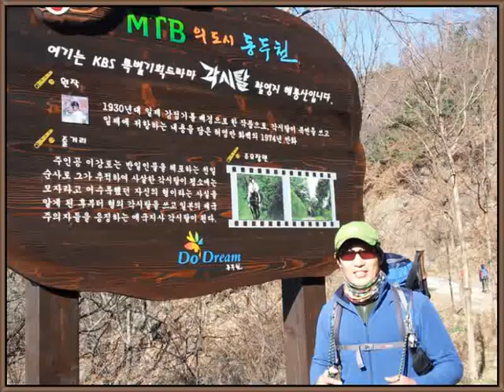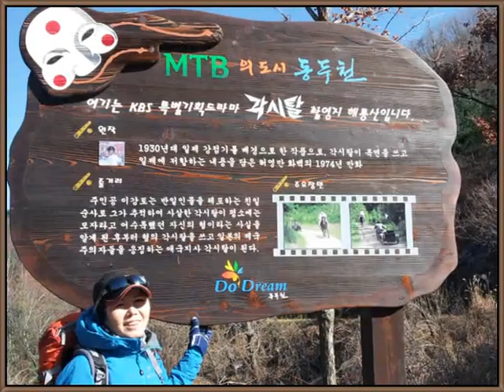해룡산(양주) - 2012년 11월 27일(토)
해룡산

                김 현 수

인생은 걷기의 연속이다
따스한 겨울 날씨이다

파미르산악회에서 정기 산행을 한다

동두천과 양주에 있는
해룡산이다

양주 덕정역에서 출발하여
천마산을 거쳐 해룡산 임도를 걷는다

걷고 또 걷기 참으로 좋은 곳
포천 선단동까지 걸었습니다

좋은 사람들과 함께
인생을 함께 해야 겠다고 생각을 한다